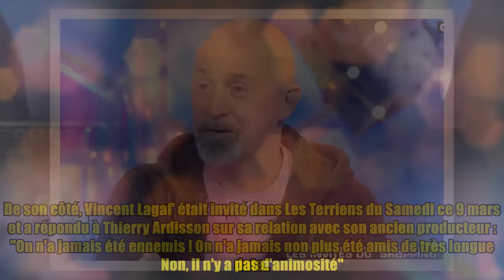VIDEO - Vincent Lagaf' à propos de Cyril Hanouna : "On n'a jamais été ennemis, ni amis de longue d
VIDEO - Vincent Lagaf' à propos de Cyril Hanouna : "On n'a jamais été ennemis, ni amis de longue d Thank buy now En mai 2018, Vincent Lagaf' revenait en force à la télévision sur C8 avec Strike, après trois ans d'absence. Mais dès le mois de septembre, l'animateur évoquait déjà sur RTL la possibilité d'un retour prochain sur TF1 à la tête d'une émission sur les sports mécaniques. Des déclarations qui n'avaient pas plu du tout à la chaîne et à Cyril Hanouna. Dans Touche pas à mon poste, Vincent Lagaf' s'était attiré les foudres des chroniqueurs, mais restait sur ses positions. "Le jour où C8 me propose 244 jours de boulot par an, je réfléchirai (à rester, ndlr). Là j’ai douze jours de boulot dans l’année pour C8", avait-il justifié. Depuis, le jeu Strike a continué d'être diffusée et Cyril Hanouna a semblé vouloir tourner la page et soutenir le présentateur dans ses choix. De son côté, Vincent Lagaf' était invité dans Les Terriens du Samedi ce